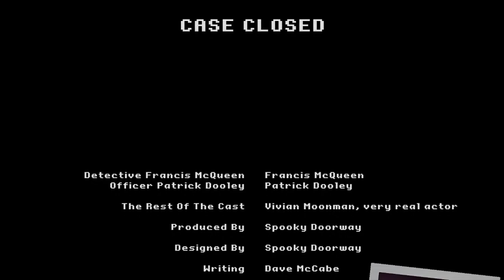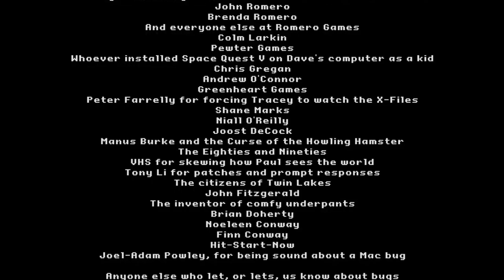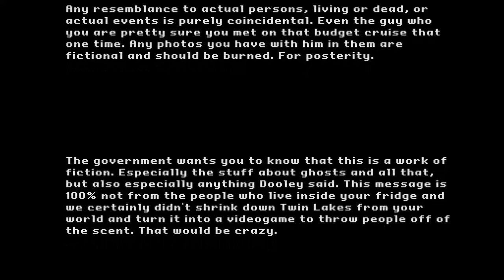Case 6 Part 3: Don of the Dead- The Trilogy | Darkside Detective #12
Here's Part 3! IDK when the next vid will be so...